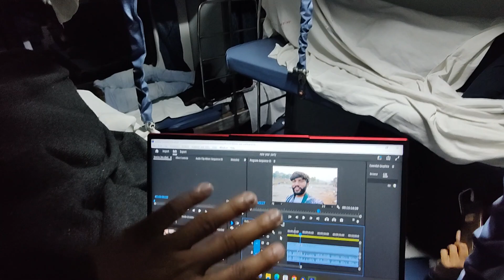welcome to Kanya Kumari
grouping.live
where you can make your own custom community profile and also right your blogs

Everything is here only for entertainment
Devices used
Two camera
1. Mobile cam
 a. OnePlus 9pro
2.mice-boya mice
3.camera used
   a-sj cam 4000
   b-dji pocket 2
   c-sony zev 10l
   d-go pro 10
4.helmet-stilbirds
5.bike-yamaha R15 v3
6.car-mahindra xuv700 ax7

my new channel must visite